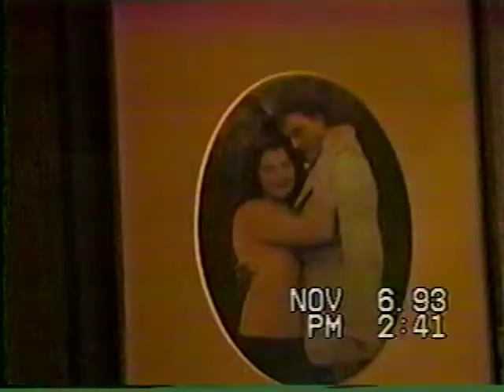Scott Home Movie - Misc 16 - VT_01_01 G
November 1993 - Arie and Mom in Brookneal / Longhorns